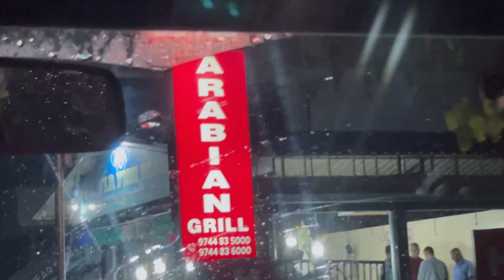EP.3 Chai vlog.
📍Location : Arabian grill, thalakkadathur, vailathur, Tirur.